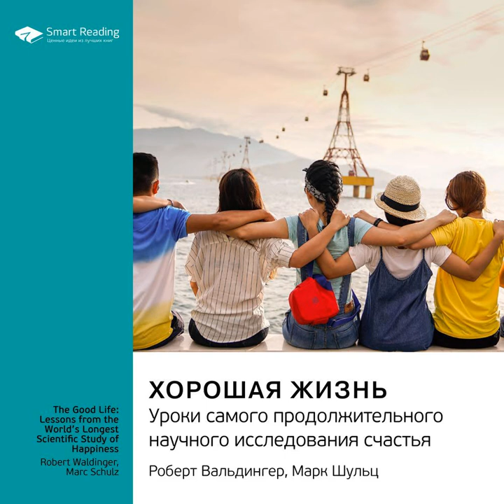Хорошая жизнь. Уроки самого продолжительного научного исследования счастья. Роберт Вальдингер,…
Аудиокнига Хорошая жизнь. Уроки самого продолжительного научного исследования счастья. Роберт Вальдингер, Марк Шульц. Саммари Smart Reading – слушать онлайн.
Автор: Smart Reading.
Жанры: о психологии популярно, саморазвитие / личностный рост, социальная психология
Дата выхода на ЛитРес: 26 июня 2023
Дата написания: 2023
Чтец: Татьяна Бондаренко

Описание: Это саммари – сокращенная версия книги. Только самые ценные мысли, идеи, кейсы, примеры. Жизнь – это квест с непредсказуемым маршрутом. Часто мы хотели бы знать более точное направление, но ни одному путешественнику карта не выдается. Но что, если наблюдать за множеством людей на протяжении долгого, очень долгого времени – многие годы? И скрупулезно отмечать все, что они пережили, – не задним числом (воспоминания врут), а в режиме реального времени? Гарвардские психологи так и сделали. Эксперимент, в котором участвовали сотни добровольцев, начался в 1930-е годы и продолжается до сих пор. Цель ученых – дать определенный ответ на вопрос, что же на самом деле делает нас счастливыми. И теперь ответ получен. Руководители Гарвардского исследования счастья Роберт Вальдингер и Марк Шульц рассказывают про результаты своей работы. А главное, дают советы о том, как достичь реального счастья, не откладывая дело в долгий ящик.